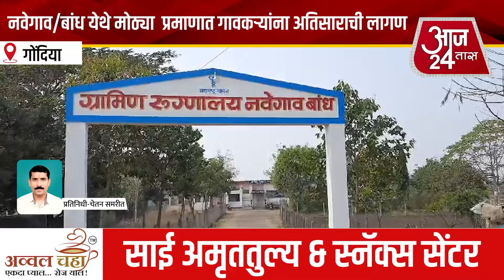नवेगाव/बांध येथे मोठ्या प्रमाणात गावकऱ्यांना अतिसाराची लागण